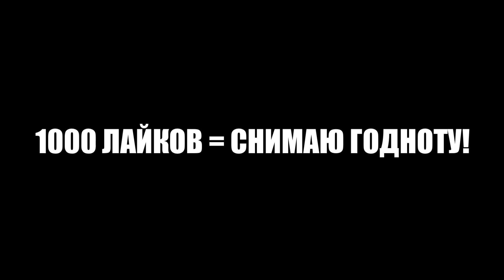МОЙ КЛАН 2018 vs 2023 | ИСТОРИЯ МОЕГО КЛАНА ЗА 5 ЛЕТ STANDOFF 2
neyrou - 1700G" + AKR
Арина 1 - "2400G"
sexDEDDOM26sub - "1400G"
Yatoto - "1360G"
Димон 52304626 - "1300g"
Thatsgive - топ скины (с наклейками)
Бебрик - "570G"
Slivki - "AKR Necromancer" (с наклейками)

Санечка - 1790₽
Xz3t - 1015₽
Yazy - 970₽
Дамир - 860₽
auris - 655₽
Гриб - 599₽
шуи - 490₽
скрилекс  - 407₽